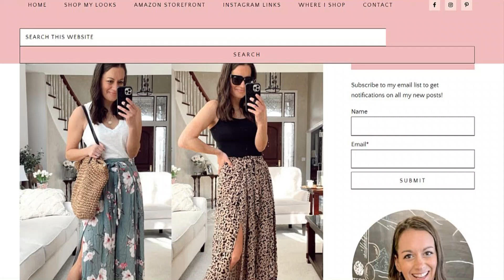Mommy loves shop Reviews [ With Proof Scam or Legit ? ] Mommylovesshop ! Mommylovesshop Com Reviews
Mommy loves shop Reviews [ With Proof Scam or Legit ? ] Mommylovesshop ! Mommylovesshop Com Reviews ! Mommylovesshop.Com Reviews

We scanned mommylovesshop.com for several indicators and we predict the website could be a fraud. Physical exercise Serious warning when making use of this Web-site.

Scamadviser evaluations Each individual Web site instantly for forty diverse features like who owns the web site, tend to be the Speak to information concealed, exactly where is the web site hosted, what's the engineering being used, and far, way more. Based on all the data gathered, we make a trust rating.